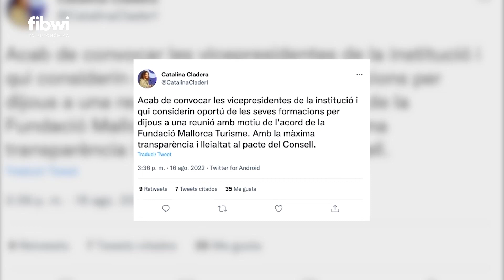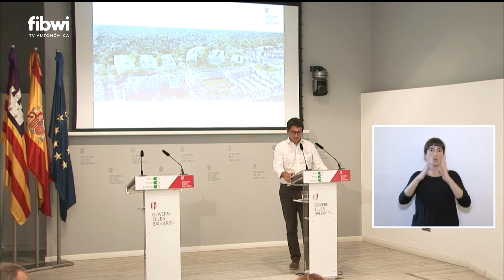Més per Palma desconocía que el patrocinio al RCD Mallorca incluía financiación por parte de Cort